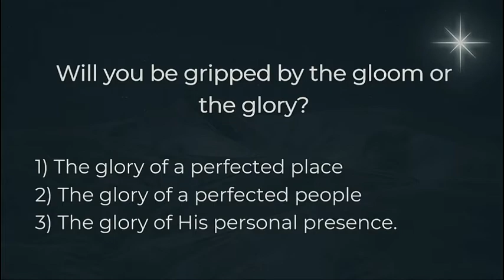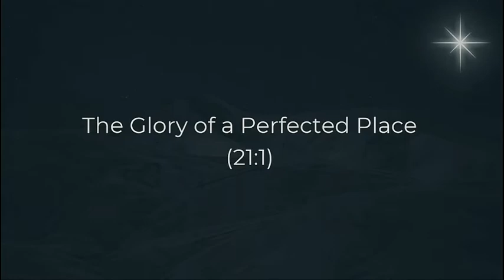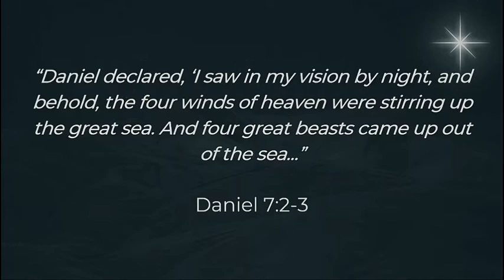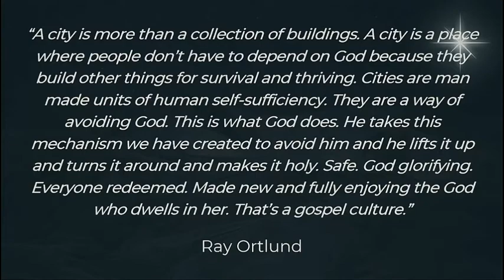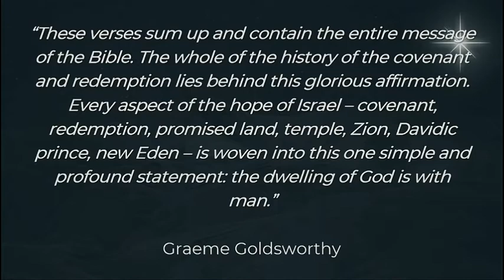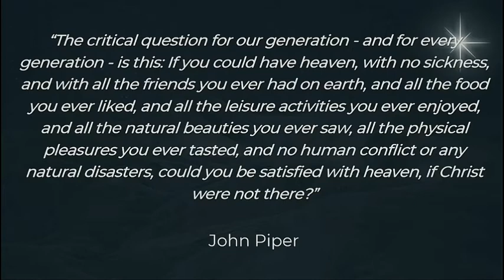December 20, 2020 "From Gloom to Glory" by Pastor John Hall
This weekend as we prepare for Christmas we are going to walk through Revelation 21:1-3. This text, no doubt, is one of the mountaintops in the Scriptures. We see the glorious hope that we have before us. The vision that God gives us in this passage is almost unspeakable. It’s important to remember that the book of Revelation was written to real churches in the 1st century that were struggling deeply with the reality of being faithful in a broken and fallen world.

With evil both outside the church and in the church it’s easy to let all the gloom of this world captivate our hearts. The question that we must ask ourselves as we continue to walk as the church between Christ’s first coming and His second coming is, “Will we be gripped by the gloom or by the glory?”  What or who captivates our hearts will direct our worship and our mission!